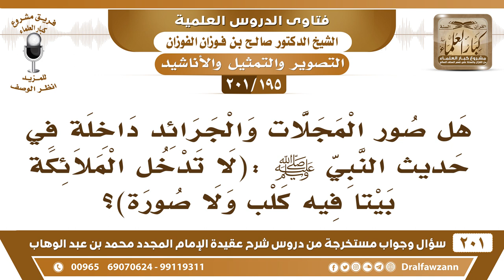[195 -201] هل صور المجلات والجرائد داخلة في حديث النبي ﷺ ( لا تدخل الملائكة بيتا فيه كلب ولا صورة)؟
-[195 -201] السؤال: هل صور المجلات والجرائد داخلة في حديث النبي ﷺ :( لا تدخل الملائكة بيتا فيه كلب ولا صورة )؟
الجواب: إذا صارت الصورة معلقة، أو محترمة فلا تدخل الملائكة، أما إذا كانت ممتهنة ولا يُلتفت إليها، وإنما هي مُلقاة على الأرض، أو في مكان ممتهن، فهذا لا يمنع من دخول الملائكة؛ لأنها ممتهنة.
للاشتراك في قناة الشيخ صالح الفوزان

للاستفسار والإقتراحات والدعم
رئيس الفريق
لمشروع كبار العلماء